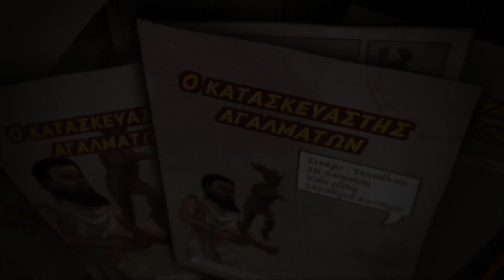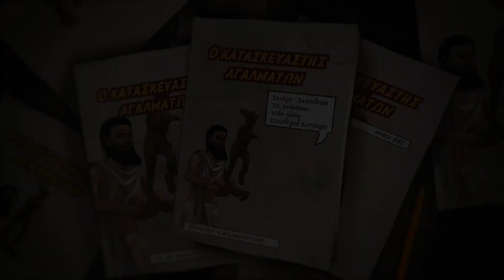Ο Πωλητής αγαλμάτων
Μύθος Αισώπου 2: Όταν κάποιος ήθελε να πουλήσει ένα άγαλμα στην αρχαία αγορά, κι άρχισε να φωνάζει υπερβολές, πήρε πληρωμένη απάντηση από κάποιον διερχόμενο.
Και το συμπέρασμα του μύθου είναι:  Για κάποιον αισχροκερδή, που δεν σέβεται ούτε καν τους θεούς, είναι εύκολη η τιποτένια δικαιολογίΟ Μύθος του Αισώπου αρ. 2 δίχως διαφημίσεις αποκλειστικά για τους συνδρομητές μας (this video is only for members)
Και το συμπέρασμα του μύθου είναι:  Για κάποιον αισχροκερδή, που δεν σέβεται ούτε καν τους θεούς, είναι εύκολη η τιποτένια δικαιολογία. Δευτερευόντως, είναι προφανές ότι τα είδωλα δεν φέρνουν κέρδη από μόνα τους. ΄Ή όπως λέει στο αρχαίο κείμενο:
Πρὸς ἄνδρα αἰσχροκερδῆ μηδὲ θεῶν πεφροντικότα ὁ λόγος εὔκαιρος.

Διασκευή του μύθου "Ἀγαλματοπώλης" που αποδίδεται στον αρχαίο φημισμένο μυθοποιό Αίσωπο.  Μπορείτε να δείτε το αρχαίο κείμενο και την ανάγνωσή του στον παρακάτω σύνδεσμο:

Μπορείτε να δείτε όλα τα βίντεο των μύθων του Αισώπου από το playlist που έχουμε ετοιμάσει:
Μείνετε συνδεδεμένοι με το κανάλι μας γιατί έχουμε προγραμματίσει να αναρτήσουμε περισσότερους από 300 διασκευασμένους μύθους που αποδίδονται στον Αίσωπο.

Σενάριο - Σκηνοθεσία - τρισδιάστατα γραφικά Ελευθέριος Κατσαρός.

Για περισσότερα βίντεο δίχως διαφημίσεις, αποκλειστικά για συνδρομητές πρακαλούμε δείτε το playlist":
-~-~~-~~~-~~-~-α. Δευτερευόντως, είναι προφανές ότι τα είδωλα δεν φέρνουν κέρδη από μόνα τους. ΄Ή όπως λέει στο αρχαίο κείμενο: